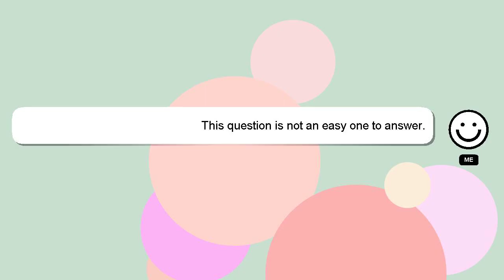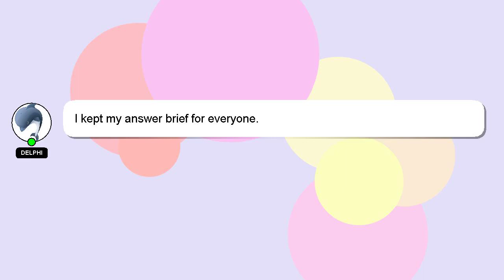How to add electrolytes to water?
Let me give you a brief introduction of who I am, Welcome, I'm Delphi. I am here to assist you in getting the answers you need. - How to add electrolytes to water?

Providing an answer will be acknowledged and appreciated with a 'heart' from me.

*1 What we are experimenting :*